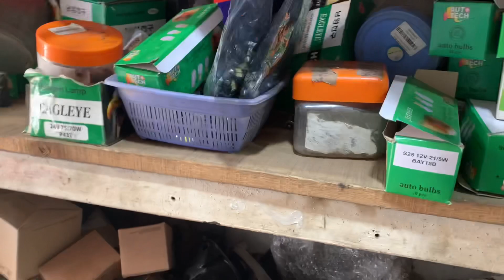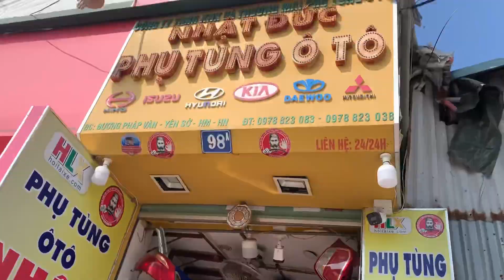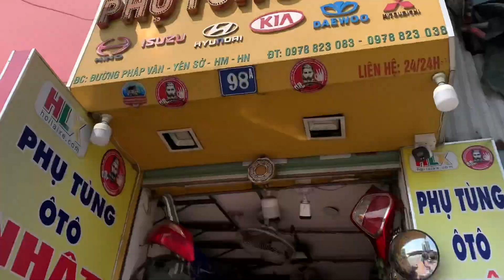Review xe hyundai 110SL ba đờ sốc hơi xước tí mà anh trai đã quyết thay cái mới vì khó chịu